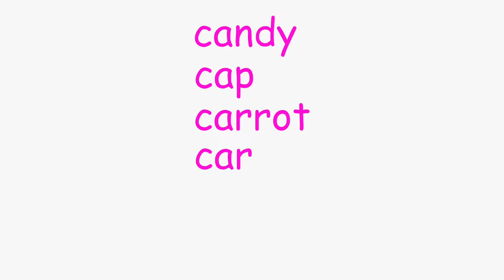Paulie Teaches The Letter 'C'- Bright Signs Learning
Paulie teaches children the letters of the alphabet using his Magic Bowl! Watch as he searches for objects relating to the letter of the week- Kids will love the element of surprise as Paulie find various 'C'  words in his Magic Bowl.